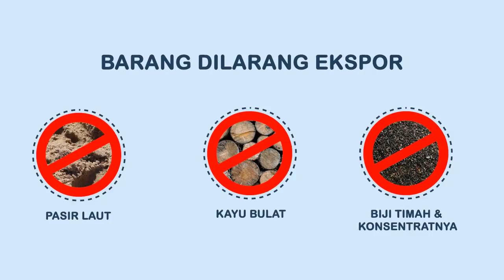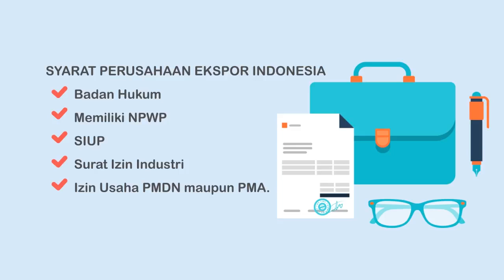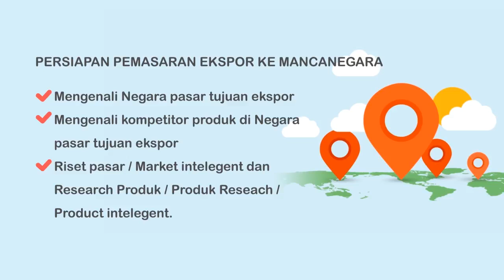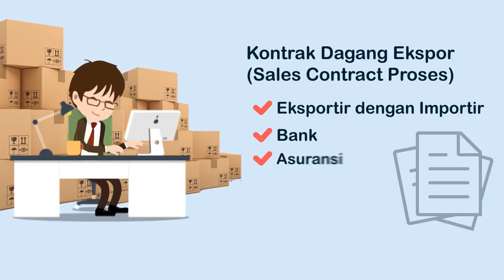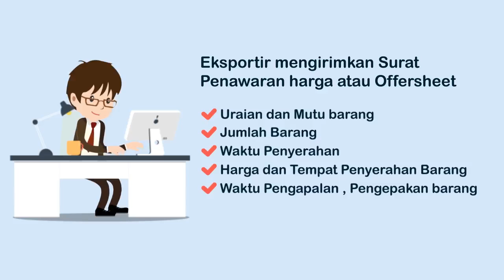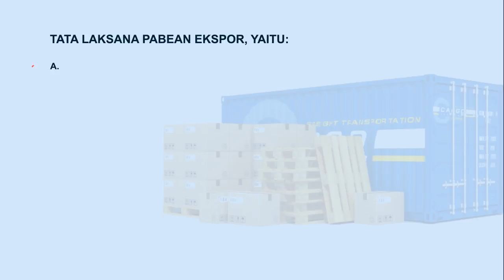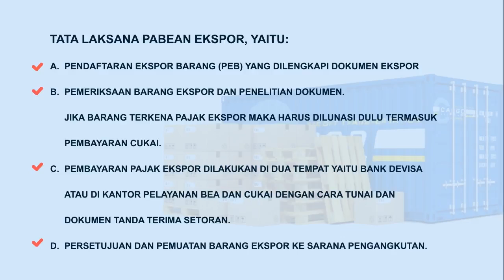CARA EXPORT KELUAR NEGRI